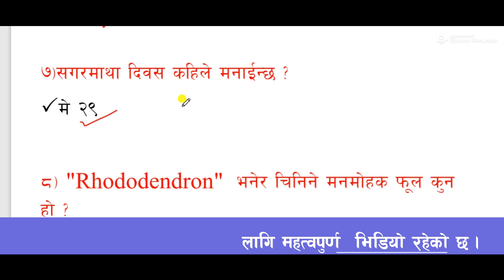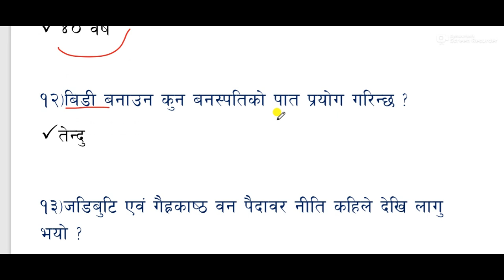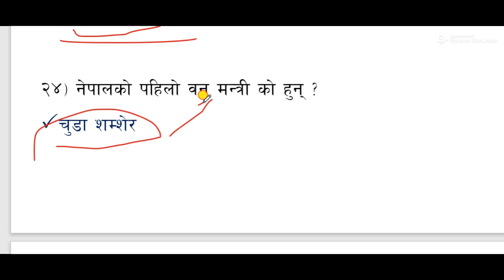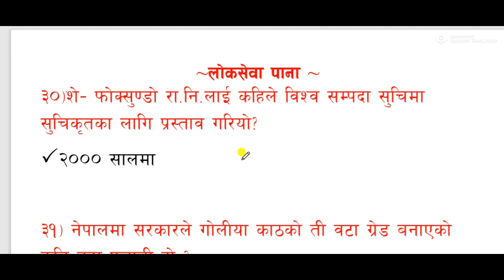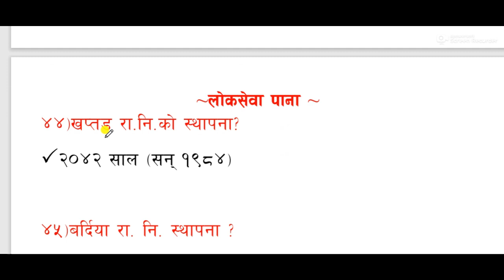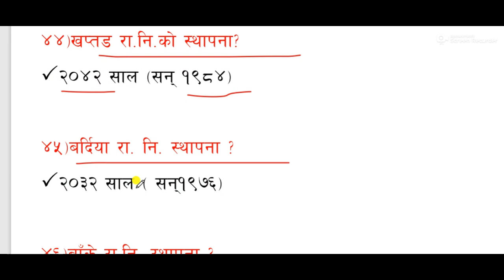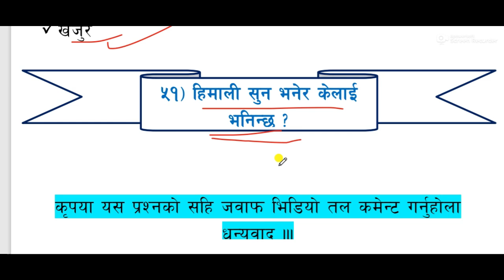वनरक्षक परीक्षार्थी लागी ५० वटा महत्वपुर्ण प्रश्नउत्तर भाग -७| Nepal forest guard